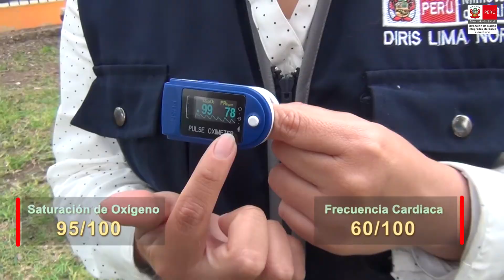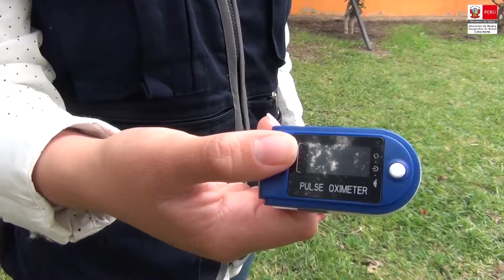USO CORRECTO DEL PULSIOXÍMETRO DIGITAL EN LIMA NORTE